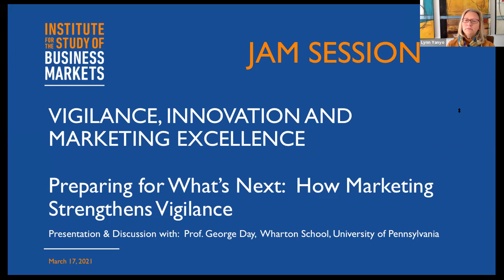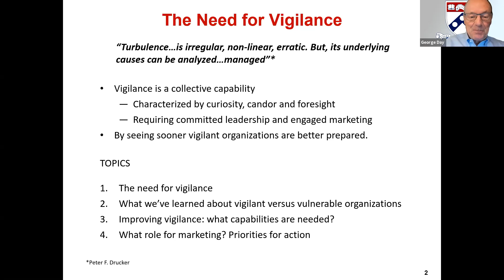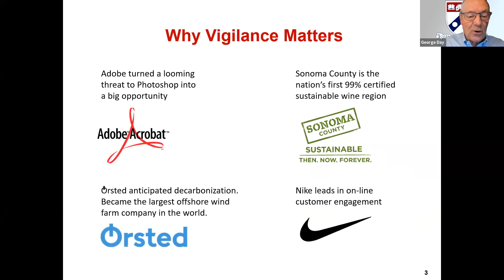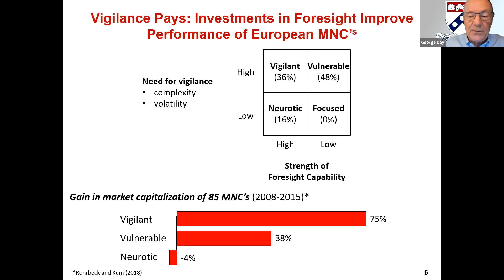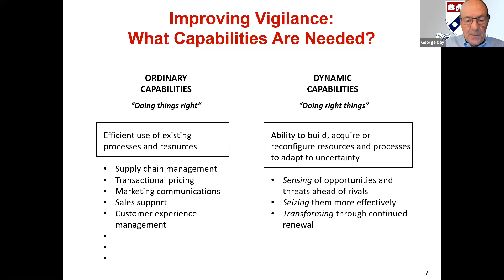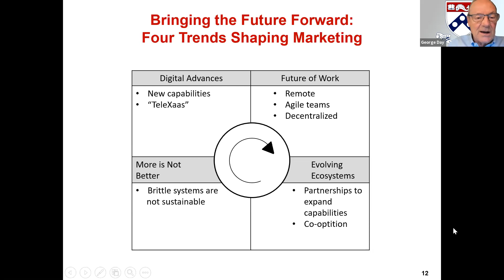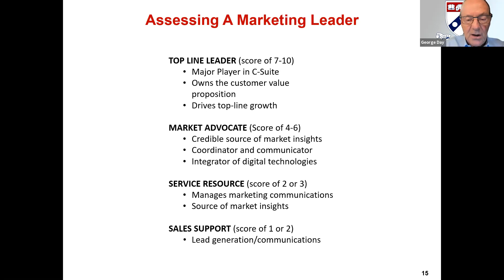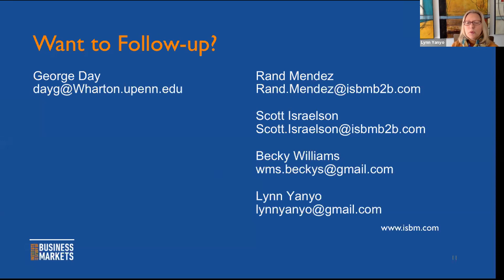Video JAM3 21 Vigilance Innovation Marketing Excellence 17Mar21